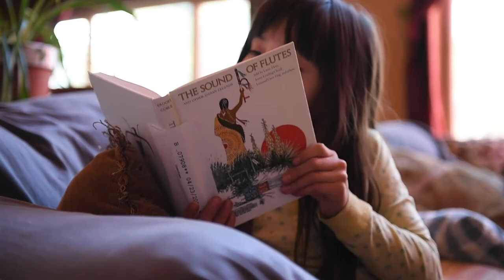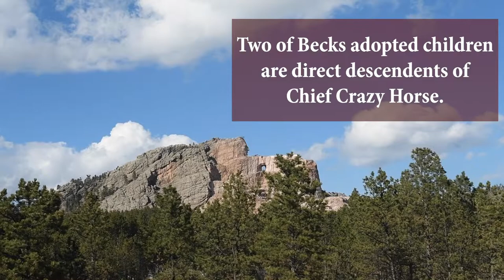Month of the Military Child Spotlight: The Beck Family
Raising any family takes support. Sgt. 1st Class Michael Beck and his wife learned it can also take an Army and a Tribe to raise a family of seven adopted children. First Class Pete Morrison)